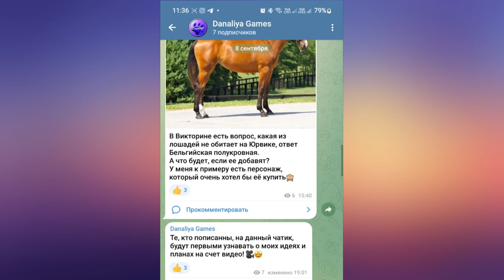Обновление. Конкур в Мистфоле и дверь |Star Stable Online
На одну гонку больше и перемещение по библиотеке стало проще.